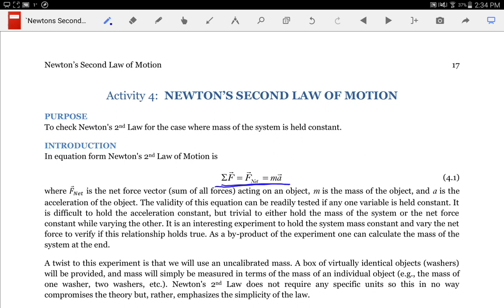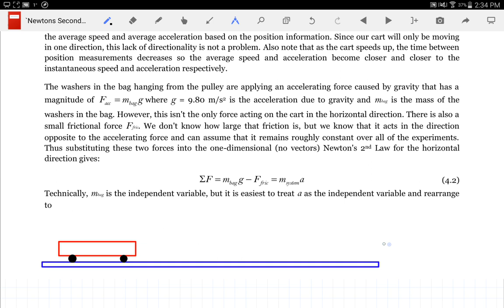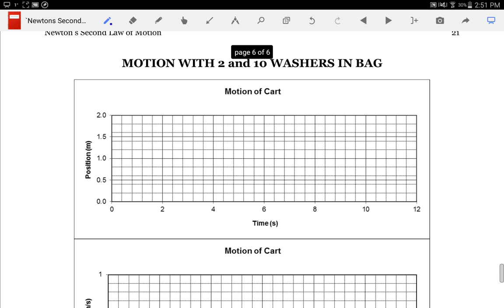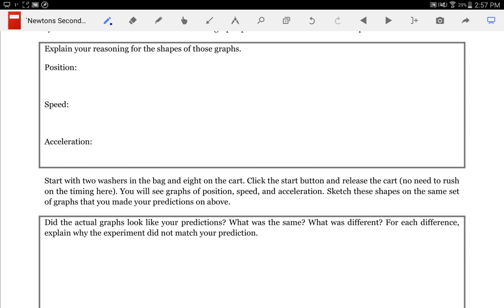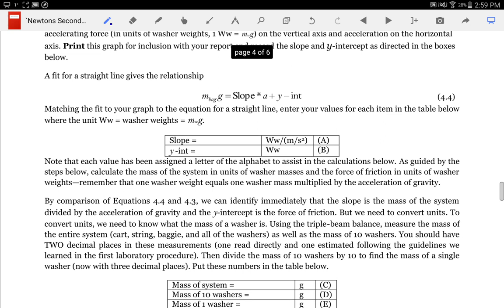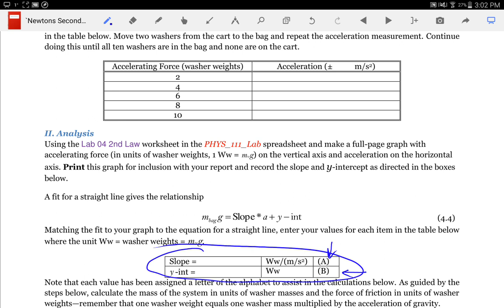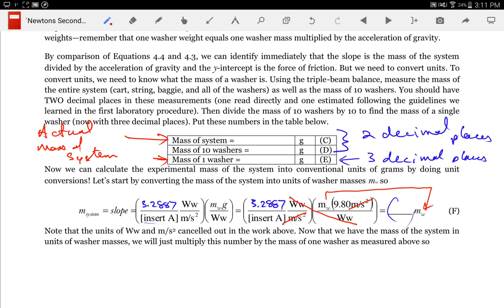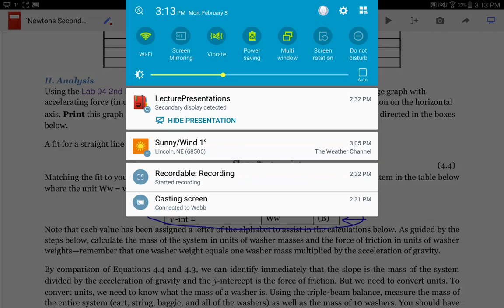PHYS 111 Laboratory 04: Newton's Second Law